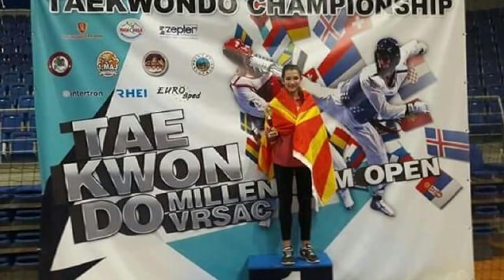Utrinska na Telma - Taikvondoto kako borecka vestina